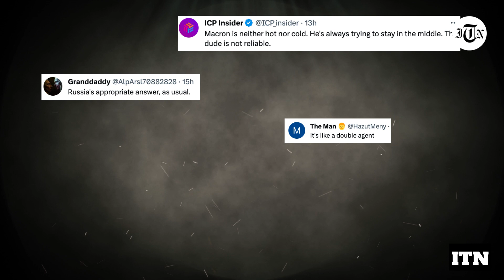Macron vs. Moscow | The Inappropriate Invader! | Macron's Misadventures at BRICS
Russian Deputy Foreign Minister Sergey Ryabkov considers French President Emmanuel Macron's attendance at a BRICS leaders' meeting inappropriate.
Ryabkov cites France's efforts to isolate Moscow and its support for NATO's goal of defeating Russia strategically in the Ukraine conflict as reasons for opposition.
Russia has informed its South African colleagues about its position and expects it to be taken into account.